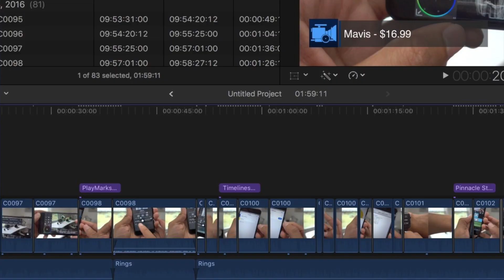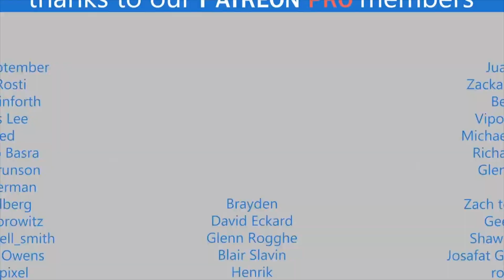Why I always talk about Apple's Ecosystem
Yes I bring this up a lot, but there's a reason for it.